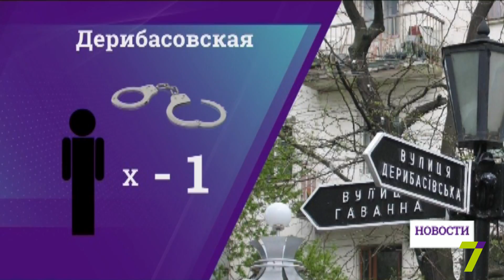Задержания 2-го мая в Одессе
Сегодня в Одессе задержали 14 человек за правонарушения. Еще одну группу - три десятка людей - пригласили в отделение для дачи показаний. Эти цифры актуальны по состоянию на 16:00.